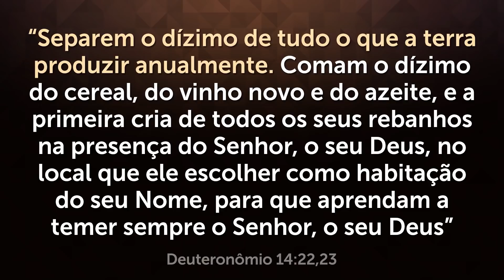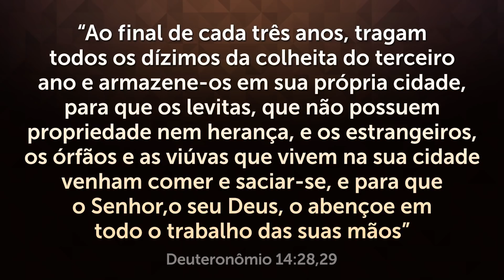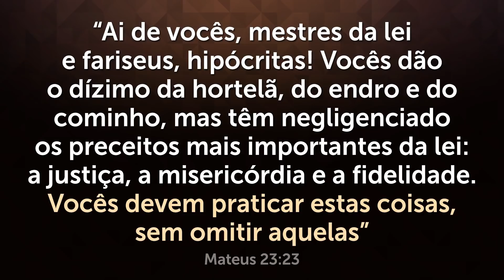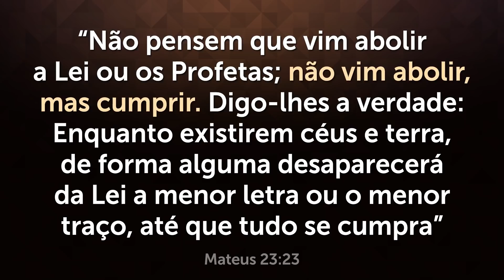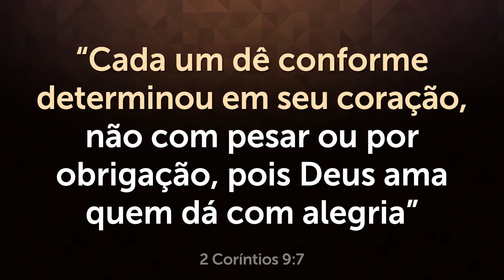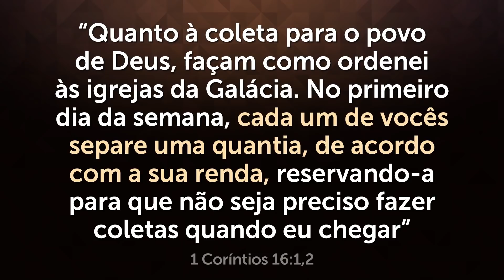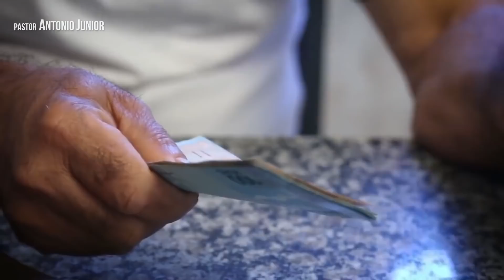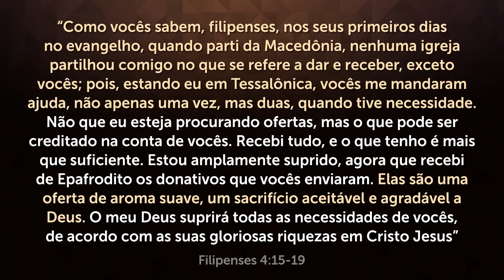A MELHOR EXPLICAÇÃO SOBRE ESTE ASSUNTO NA INTERNET - (Poucos Sabem)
Poucos sabem das verdades que vou trazer para você neste vídeo! Assista até o final para tirar suas conclusões.